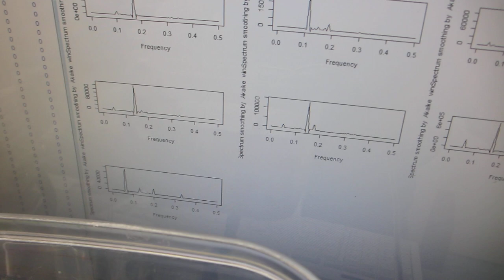超音波プローブの表面弾性波を利用した、超音波制御実験－－超音波システム研究所ーー